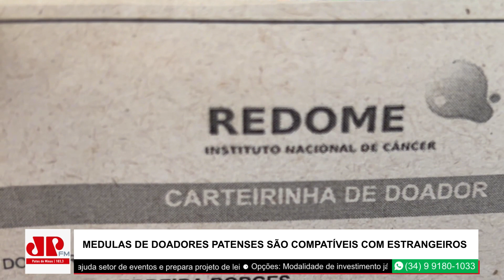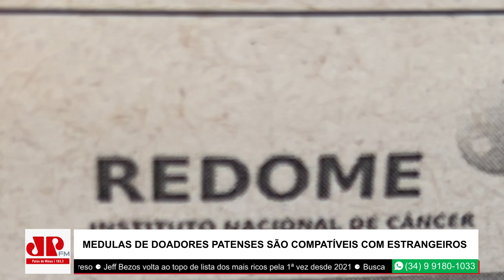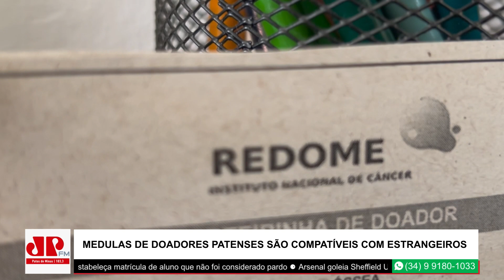Medulas de doadores patenses são compatíveis com estrangeiros